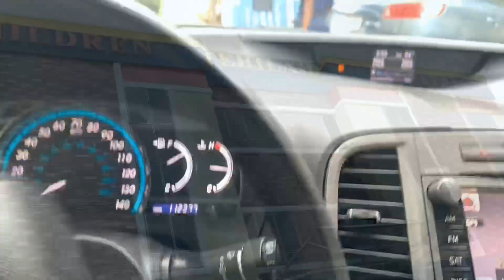VLOG UPDATE plus ENTREPRENEURSHIP lessons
Hi lovelies!! Hope you’re doing well. Missed a week and for good reason. Meanwhile, YAAAY to more spontaneous videos..lol.. I’d try to get a proper schedule so I can have days to put out new content. Also I think, I am getting better at editing😁. I use the iMovie app on my phone.

Should I do collaborations for the entrepreneurship vlogs? What do you all think?

Love, AsyDarlyn